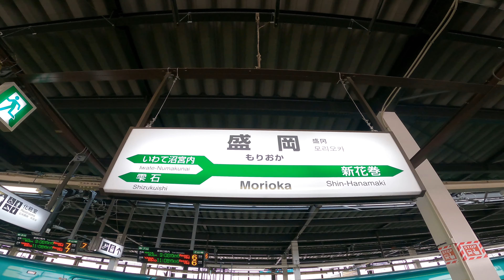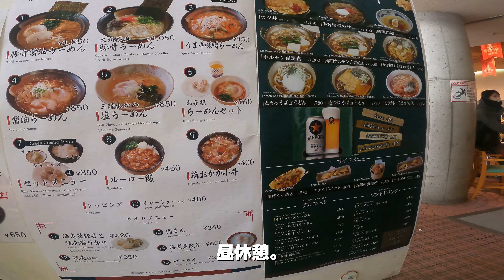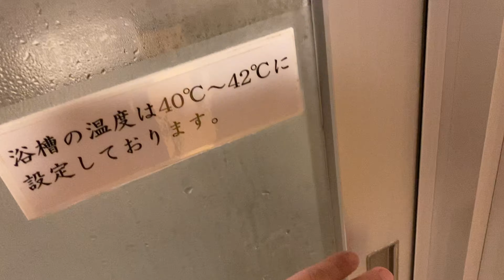【岩手】『ANAクラウンプラザリゾート安比高原』に泊まってみた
1月1日、元旦、岩手県、安比高原。
『安比高原スキー場』でスノボして『ANAクラウンプラザリゾート安比高原』に宿泊。
最高のパウダースノーとゲレンデ食の醤油ラーメンとビール。
スノボで疲れた体を癒してくれる安比温泉。
そしてホテル内の焼肉レストラン『李朝苑』で焼肉。
最高でした。

▼安比高原スキー場
安比高原スキー場は、岩手県八幡平市安比高原にあるスキー場。運営会社は株式会社岩手ホテルアンドリゾート。例年12月上旬から5月上旬まで滑走が可能。シンボルは、4つの三角形で四季を表したマーク。 日本有数の規模を誇り、山形蔵王温泉スキー場と共に東北を代表するスキー場である。

▼ANAクラウンプラザリゾート安比高原
スキーゲレンデを有する広大なリゾートに佇む2棟のホテルに、16タイプから構成される403室の客室、7軒のレストラン&バー、大小7会場の宴会場で、テーラーメイドのミーティングサービスの提供、温水プール、アスレチックジム、大浴場、プラベートスパなど幅広いゲストに最適な豊富な館内施設を完備。ホテルの目の前に広がるスキー場、36ホールのゴルフ場（車移動5分）、高原ウエディングと、クラウンプラザリゾートで安比高原の自然を生かした滞在体験を満喫いただけます。お客さまの思い思いの滞在シーンに寄り添った心温まるサービスを通じ、心地よいマウンテンリゾートステイをお楽しみください。